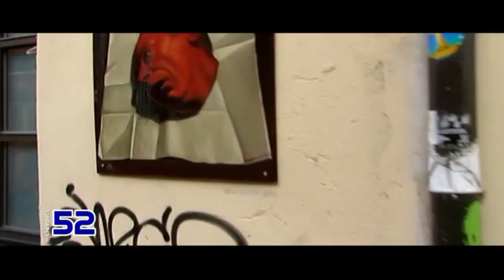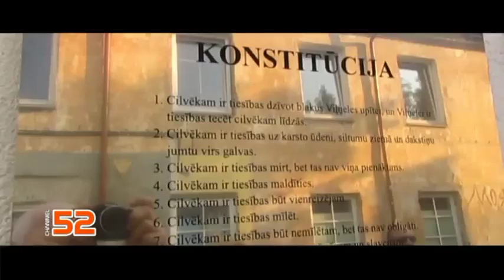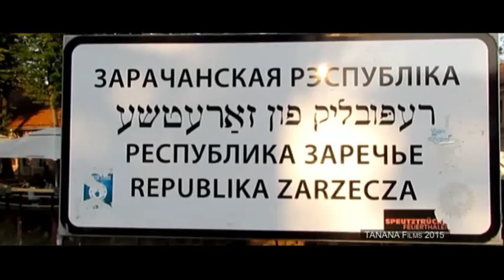UŽUPIS brīvdabas mākslas galerija Viļņā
Kvartāls Viļņā, ko vērts apskatīt.